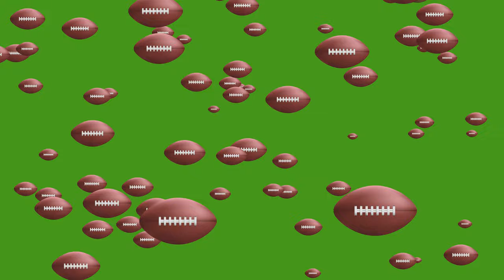American Football Green Screen Overlay Motion Graphics 4K 30fps Copyright Fre